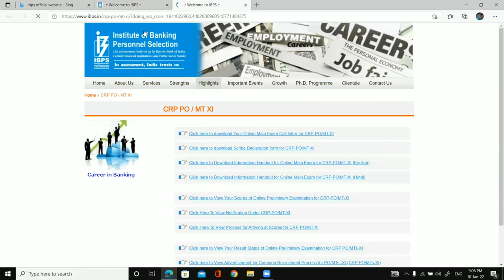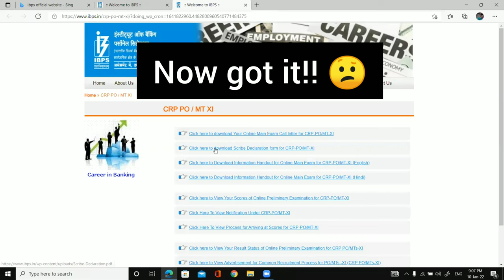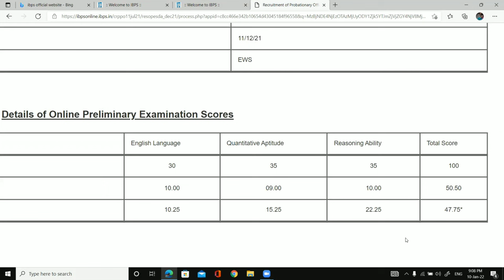My IBPS PO SCORECARD | Bad Luck 😔